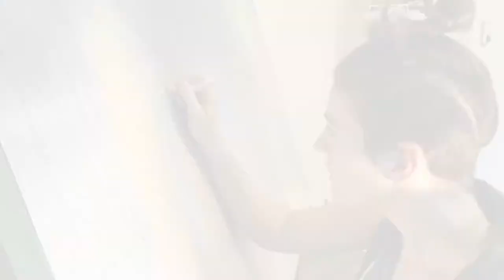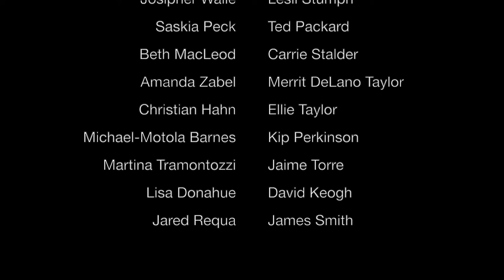Spring Bringer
Medium: Wood stain, acrylic and finish on birch ply.
Commission painting by Mink, spring 2022.

The imagery, which was specially requested by my client, portrays a goddess who's presence is bringing spring to the forest. She embodies a sense of unconditional love, and the warmth and radiance of the sun. Where she steps, the forest springs into bloom, and wild beings gather round without fear.